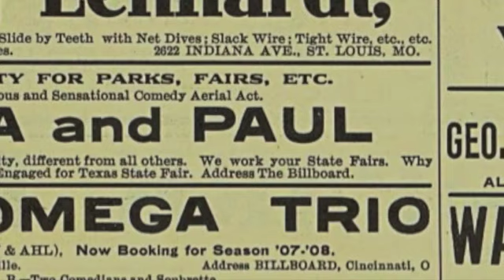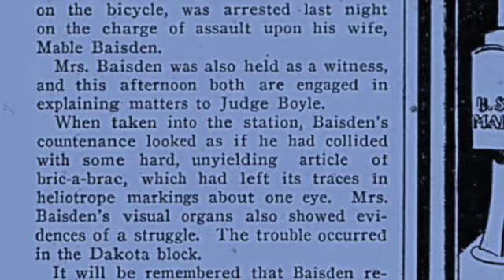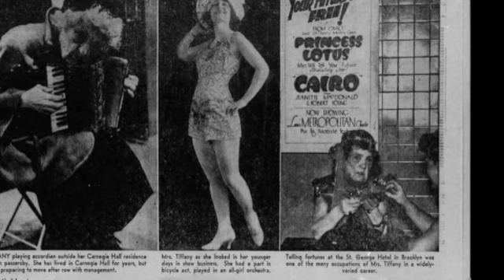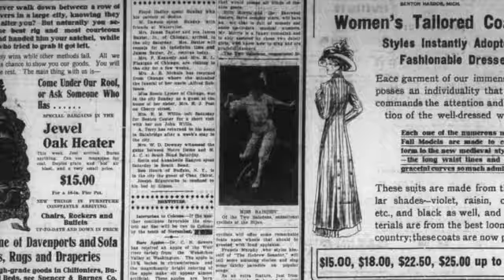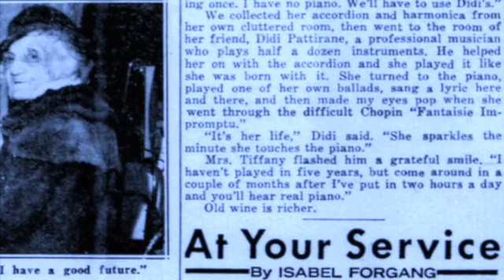Walter Becker – "Circus Money" – for Lylah Tiffany (aka Mabel Leila Case; aka Mable Baisden)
Title track from Becker's 2008 CD—his final solo album. (NOTE! The song itself has nothing to do with Tiffany;  the dedication pertains only to the visuals, which—for better or worse—are strictly my doing. That said, considering the fact that WB almost certainly never even heard of Tiffany, the juxtaposition makes for a remarkably snug fit, I think.